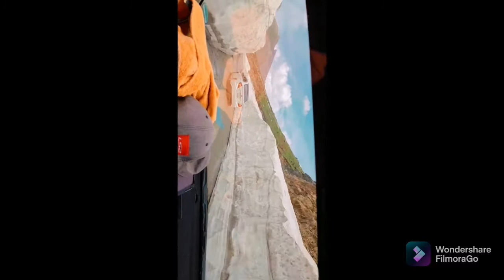𝐌𝐲 𝐕𝐥𝐨𝐠 // 𝐩𝐢𝐠𝐧𝐢𝐜 𝐬𝐨𝐦𝐞 𝐩𝐚𝐫𝐭𝐬 𝐯𝐢𝐝𝐞𝐨)...𝐍𝐀𝐁𝐈𝐀 𝐬'𝐓𝐎𝐘𝐒//)